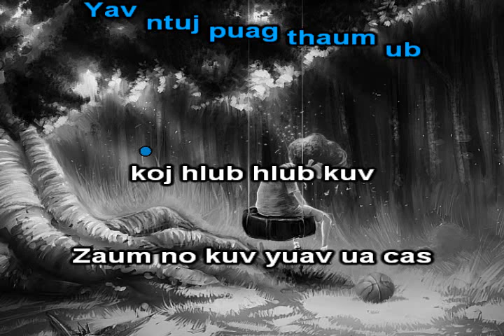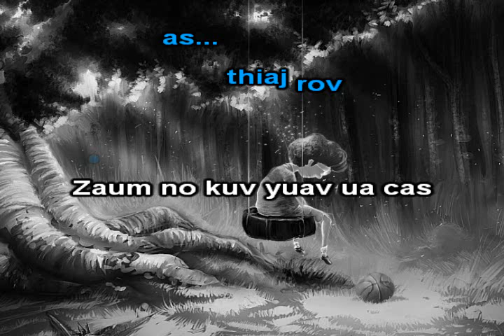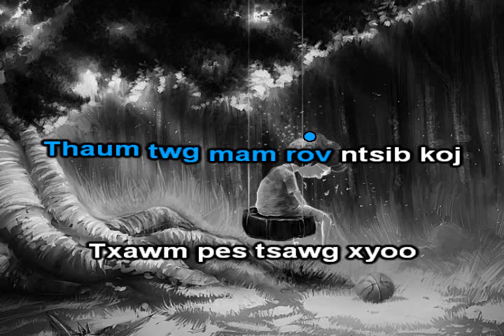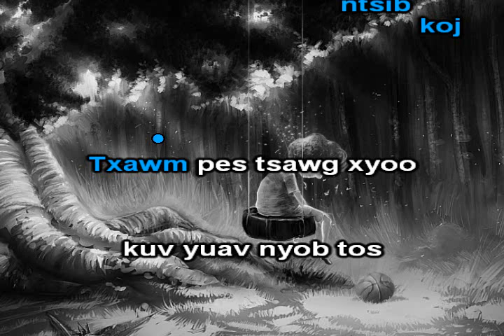Kev Hlub Tsis Khaw Zoo Cia Instrumental + Lyrics - Dang Thao